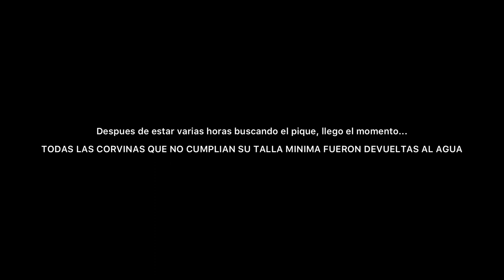#6 PESCA DE CORVINA CON SEÑUELO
Buscando el pique, hasta que llego.

Equipo utilizado:
-Caña CINNETIC BLUE WIN 2.70
-Carrete SHIMANO SIENNA 4000
-Linea JOF 0.16
-SEÑUELO TSURINOYA CHILEAN ASSASIN

C Y C Servicios hidráulicos Arica
Maestro en gasfitería Arica 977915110
Herramientas overcoming Arica Pedidos a tu domicilio 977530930